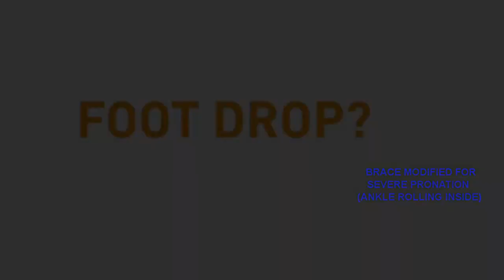TurboMed Orthotics XTERN AFO - Thermoforming – Foot Lateral Contact, Brace Re-Centering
This video shows how to make Thermoforming corrections to prevent Lateral Foot Contact with brace structural component.

Some patient that have severe Ankle Rolling, Flat foot,  Pronation/ Supination may experience discomfort due to foot contacting  brace’s inner surfaces.

Brace body can be re-centered by moving heel support in opposite direction of foot’s contact point thus increasing the space at the contact point, allowing brace to delivers maximal comfort.

This tutorial is mostly dedicated to Orthotist (CPO) and Health practitioner.

End user patients with foot drop are usually gets a fully assemble brace and don’t need to make these kind of modification.

Refer also to Themoforming Guideline document (PDF) available on documentation section of our